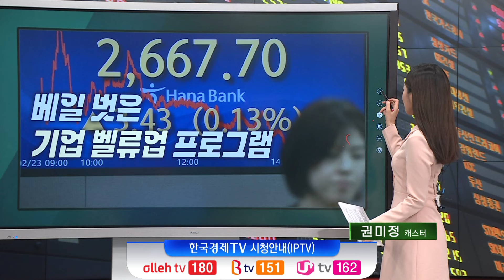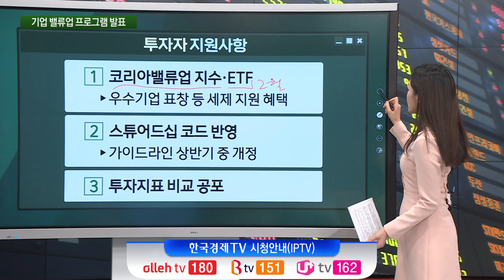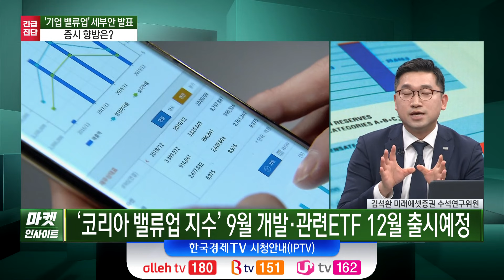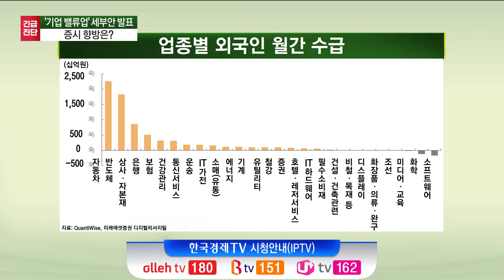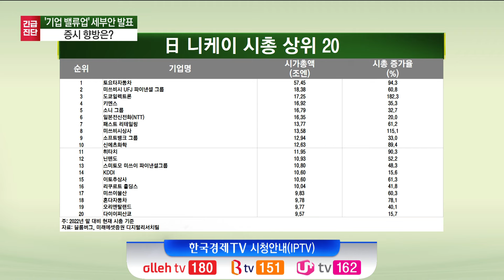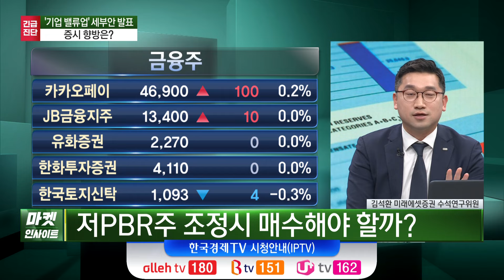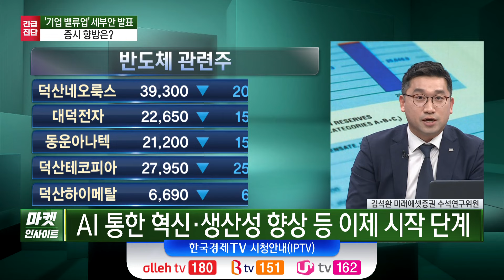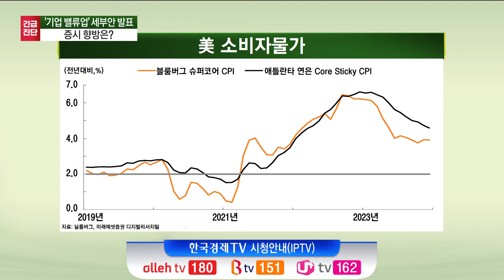'기업 밸류업' 세부안 발표…증시 향방은? (김석환) / 긴급 진단 / 한국경제TV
○ 김석환 (미래에셋증권 선임연구위원)
○ 오형규 앵커